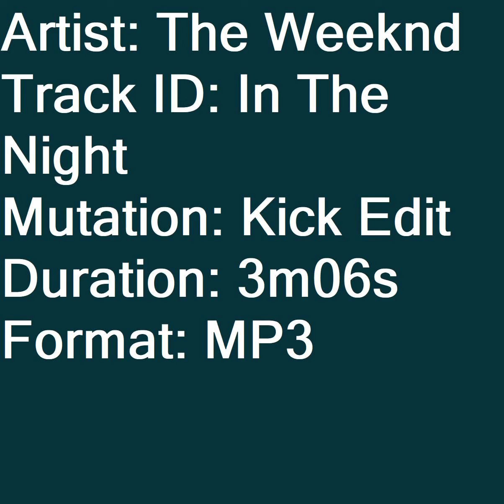The Weeknd - In The Night (Kick Edit)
edit by lyn